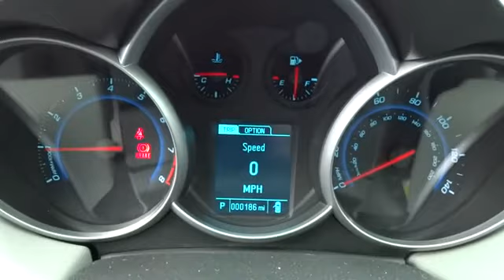2014 Chevrolet Cruze Redding, Eureka, Red Bluff, Chico, Sacramento, CA E7240376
2014 Chevrolet Cruze LS Auto - Stock#: E7240376 - VIN#: 1G1PA5SG1E7240376